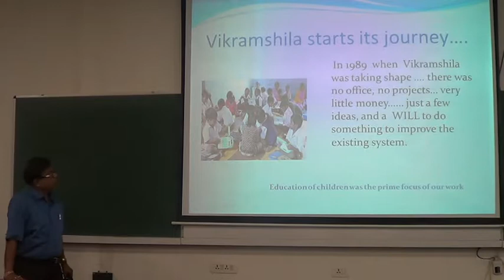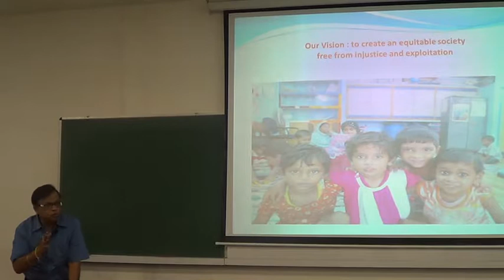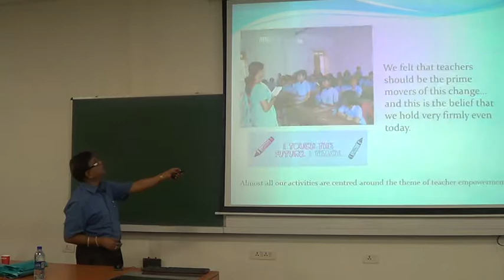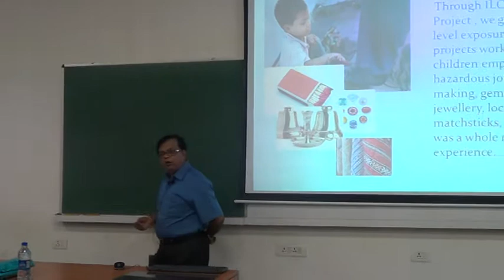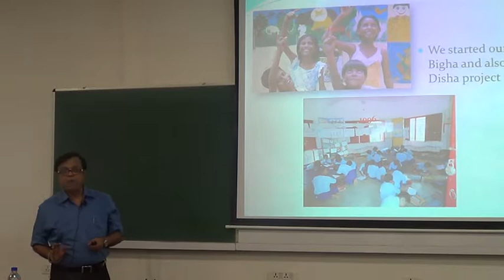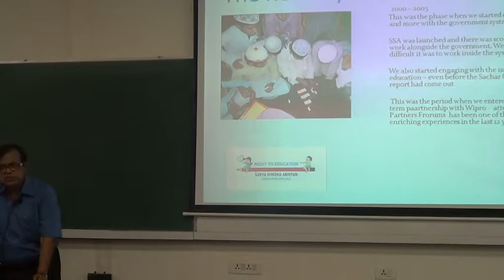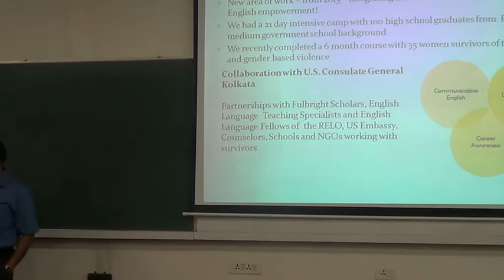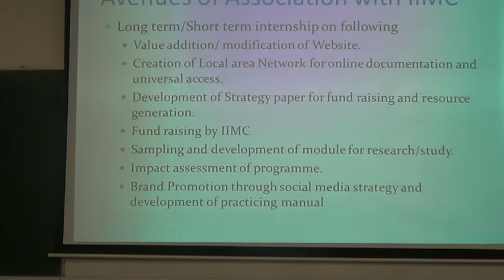Entrepreneurship in NGO - Mr. Satya Gopal Dey of Vikramshila Education on 18-09-17